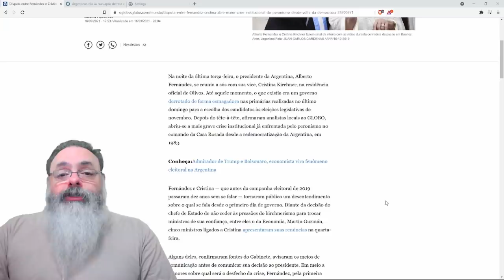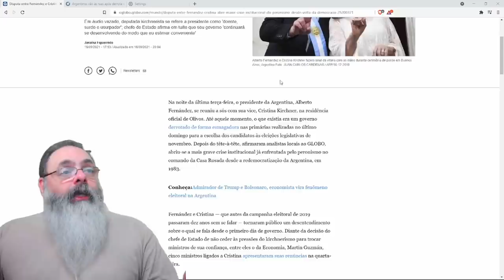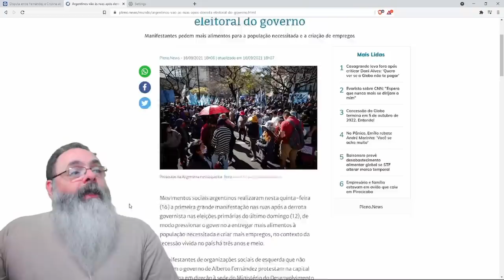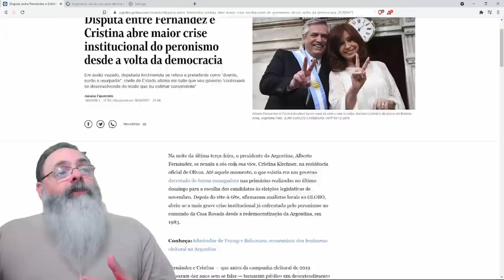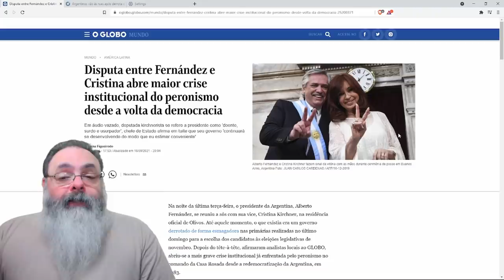Derrota nas primárias expõe divisão entre Cristina e Alberto